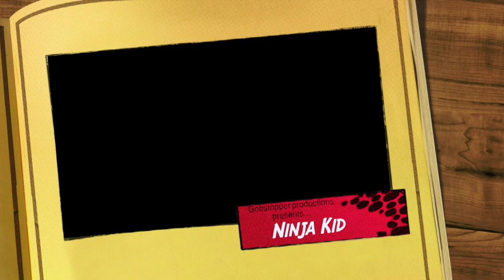Ninja Kid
Gobstopper Productions (aka S3 film-making class of 2017-18) present their very first film, Ninja Kid.  We have worked hard on this production and hope you enjoy it.